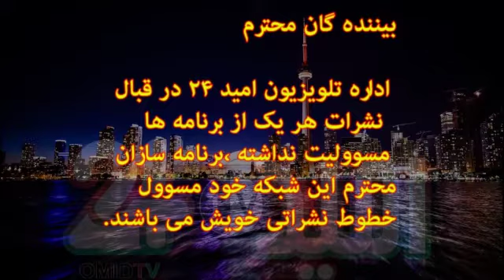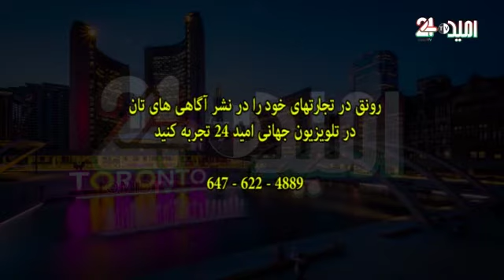تاریخ و فرهنگ مردم افغانستان - 31-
موضوع: گفتگو با عبدالباری جمال و معرفی چند کتاب
مجری: کریم پیکار پامیر
تولید: تلویزیون جهانی امید24
زمان نشر: چهارشنبه 17 جولای 2019